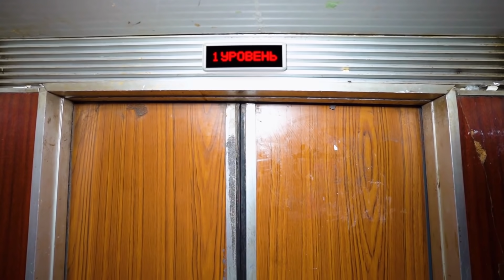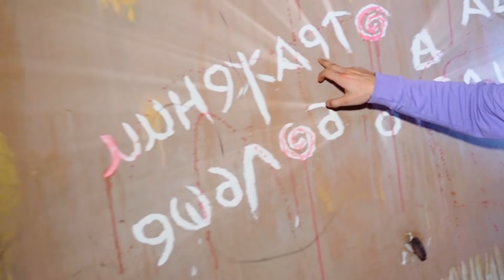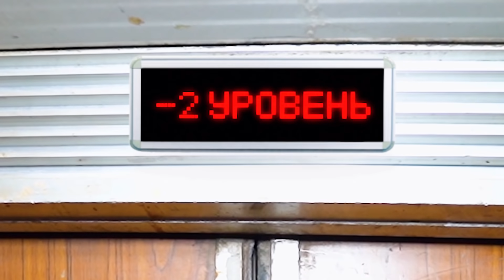КТО ПОСЛЕДНИЙ ЗАКРИЧИТ В СТРАШНОМ ЛИФТЕ!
А также, присоединяйтесь к классному событию «Самые сильные офицеры Warpath», и у вас будет шанс выиграть нереальное количество карт Ozon! Для этого переходите по ссылке

Cегодня мы решим, кто из моих друзей самый впечатлительный! Кто закричит последним в СТРАШНОМ ЛИФТЕ, тот и будет самый стойкий. Это очень эмоциональный ролик!! Нас будут пугать, будет много неожиданного! Досматривай до конца, чтобы узнать , кто выиграл!